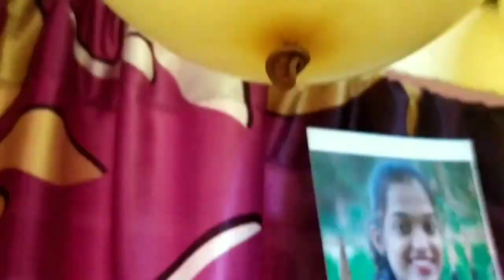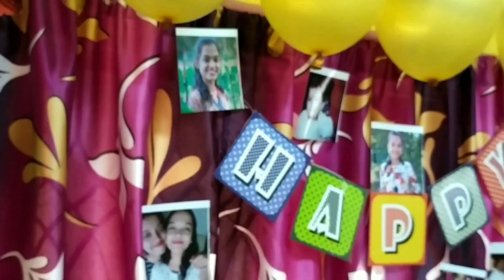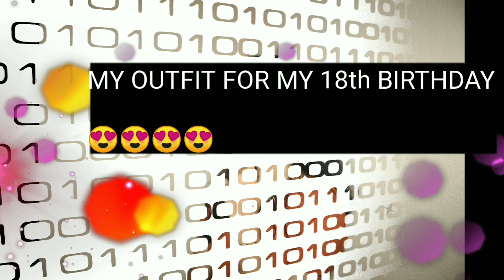MY 18TH BIRTHDAY CELEBRATION🎉🎊/Birthday series|JAN 17❤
hey guys!!
so as u all know my bday was on 17th january and as I had already started BIRTHDAY SERIES i wanted to share my birthday celebration video with you guys!! 🧡💕
THANK YOU ALL FOR THE BIRTHDAY WISHES, IT REALLY MEANS A LOT TO ME💓
finally 18...💓💗💖
ly all
 -the artsyy